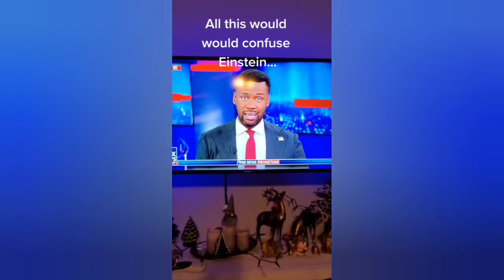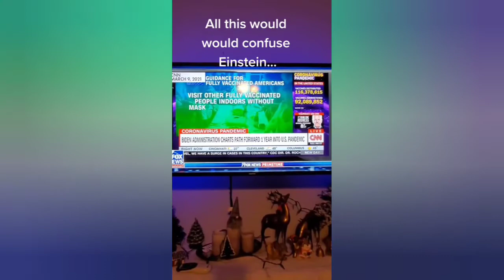Fox News, CNN, MSNBC, CDC, NBC, Dr. Fauci & Joe Biden In 2022